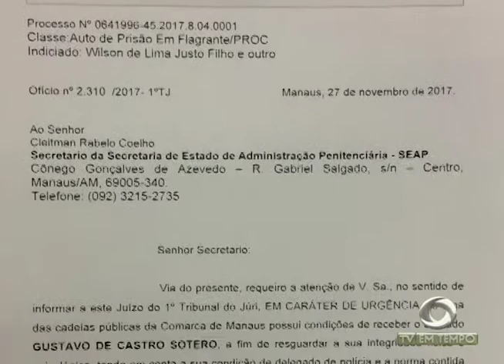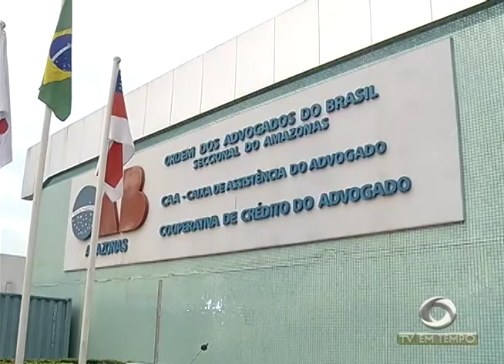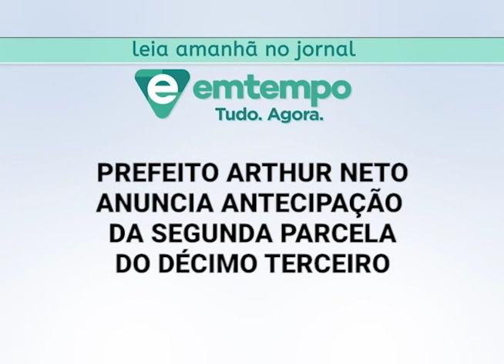Mulher morre carbonizada em Presidente Figueiredo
01º BLOCO JORNAL 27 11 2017 - Mulher morre carbonizada em Presidente Figueiredo